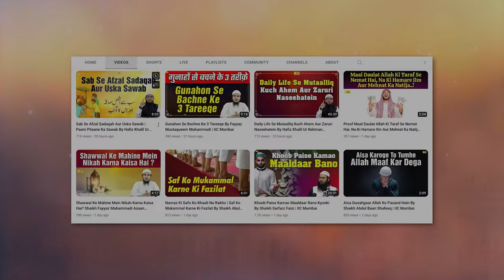Seerat e Abdur Rahmaan Bin Auf R.A. By Shaikh Kifayatullah Sanabili | IIC Mumbai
Bank Account Details:
ILM FOUNDATION
ICICI Bank
Savings account
IFSC CODE-ICIC0001028